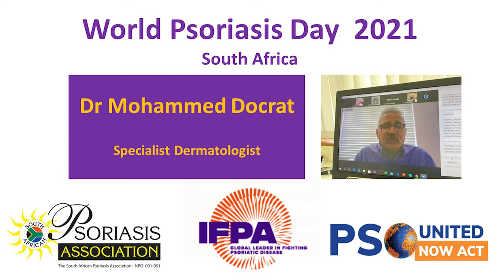South African Webinar: Dr. Docrat, Specialist Dermatologist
For World Psoriasis Day 2021, the South African Psoriasis Association invited Dr. Docrat to share his wisdom.